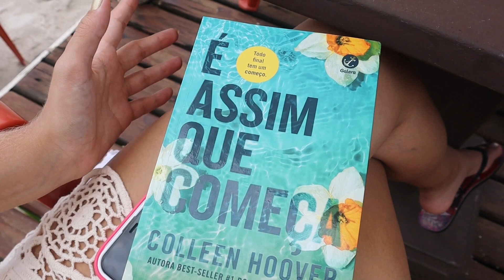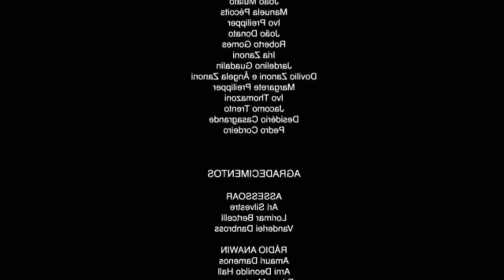vlog | praia, jogos, férias